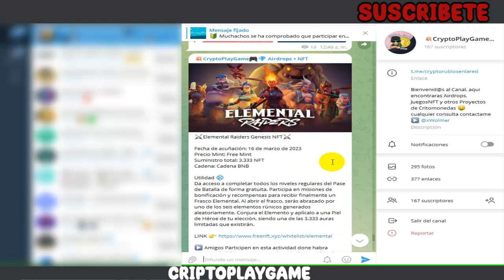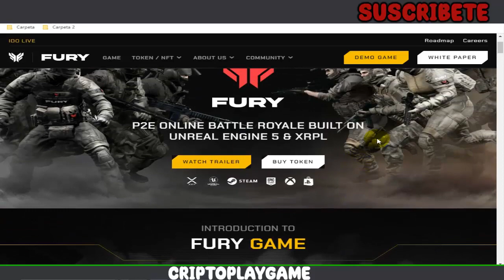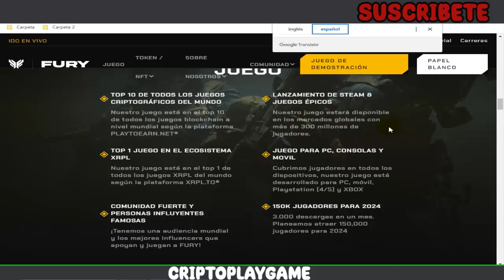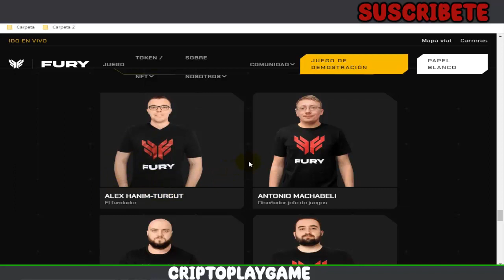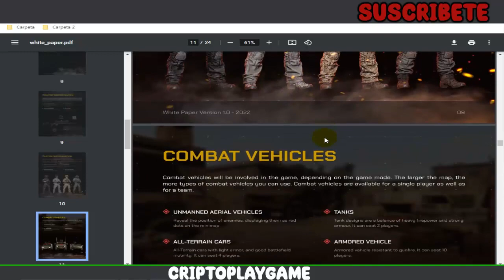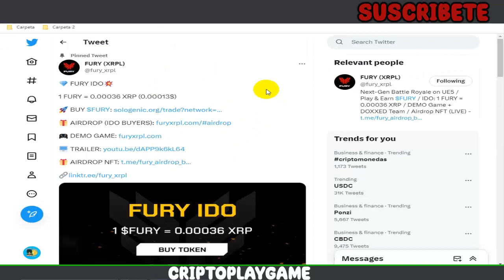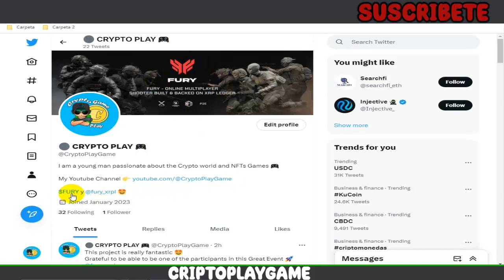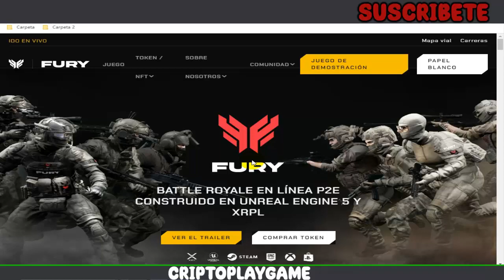🎮FURY🛩 NUEVO JUEGO NFT BATTLE ROYALE 🤩 SIN INVERSION 🤑 +AIRDROP ACTIVO CON 500 NFTs GRATIS 🚀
Bienvenidos a mi Canal "ṤʋṣċƦȋɓɜŧɜ"  Amigos aqui les traigo un nuevo Juego NFT al estilo CS y Call Of Duty donde podremos ganar Token de multiples Formas 🤑 Espero les guste el video ✌

⚠️ ¡Advertencia! ⚠️

                                      (0 0)
                         --oOO- (_) ---oOO--
                                  ooO Ooo
sεяα dεnunciαdα.